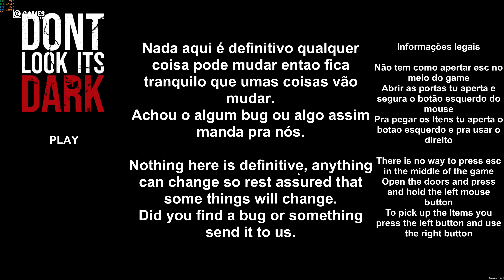DONT LOOK ITS DARK (TRIAL VERSION) - GAMEPLAY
FULL GAMEPLAY WALKTHROUGH PLAYTHROUGH 4K PC INDIE GAMES FREE GAMES NEW GAMES 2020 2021